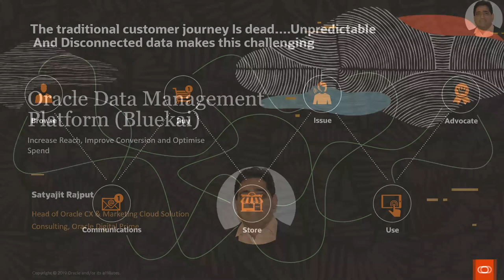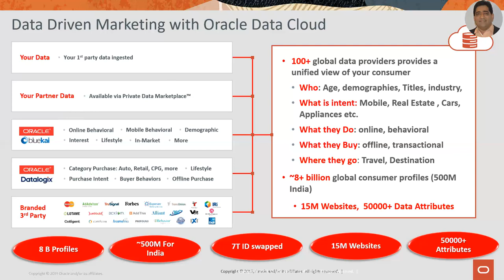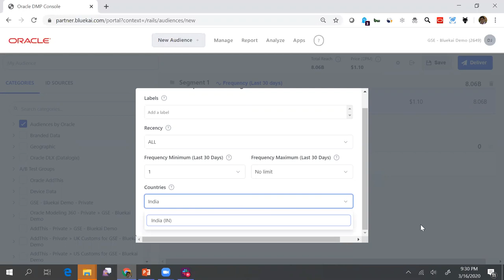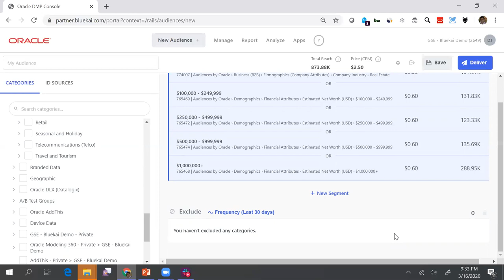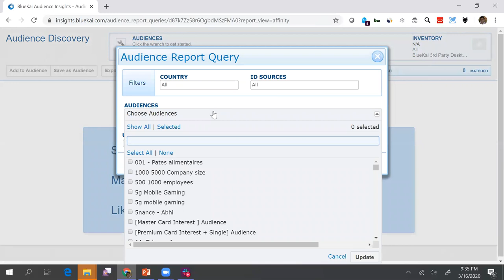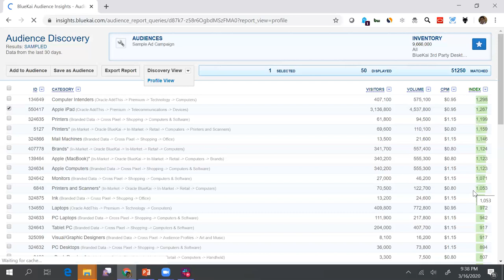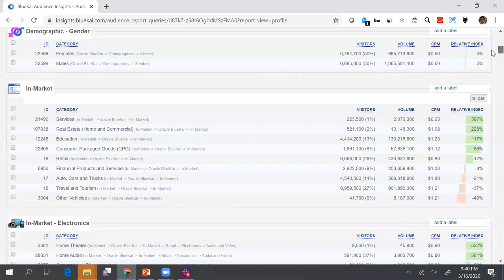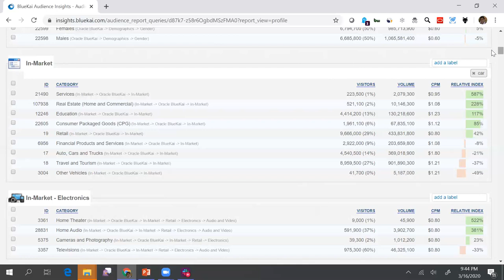Data Management Platform (Bluekai DMP) Brief for Digital marketing and Demo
How Oracle Data Management Platform (Bluekai) can help brands to Increase Reach, Improve Conversion, Optimize Spend and improve consumer experience.